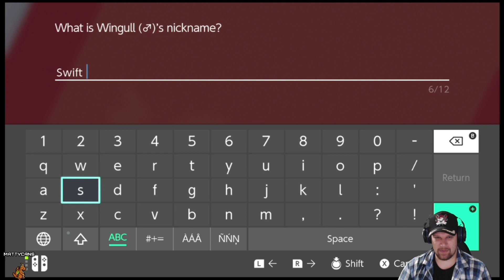Pokemon Sword and Sheild | part 6 | The Wild Area!